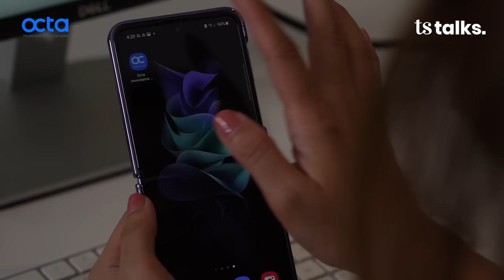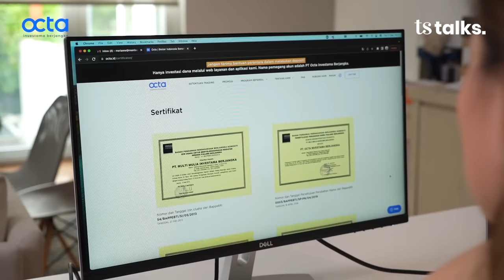Sempat Diremehin, Awi Suryadi Buktikan Film KKN Pecah Rekor! | TS Talks Eps.138 | Part 2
Investasi adalah salah satu hal yang penting, tapi yang lebih penting
adalah platform investasi tersebut. Octa Investama Berjangka adalah
salah satu platform legal di Indonesia yang berlisensikan Bappebti.

Gabung bersama OctalD dan Ryan Filbert di Telegram Official
Channel:

Pada part 2 episode TS Talk bersama Awi Suryadi, Marianne bakal korek lebih dalam soal plan dan passion sang produser KKN di Desa Penari.

Menariknya lagi, setelah sukses mengalahkan Avenger: Infinity War sebagai film terlaris, konon katanya Awi Suryadi akan kembali dengan karya terbaru yang gak kalah spektakuler.

Penasaran apa aja yang dibahas? Langsung aja yuk saksikan video lengkapnya sampai habis ya!

TS Talks
Awi Suryadi
Luna Maya
Marianne Rumantir